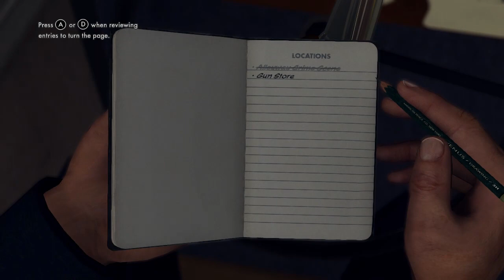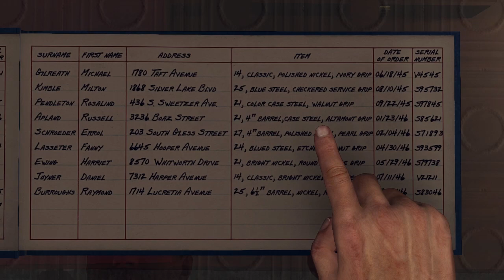L.A. Noire Gameplay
Watch it HD!

[Platform: PC]
[Controller: Keyboard+Mouse]
[Recording: Fraps 3.5.4]
[Video: Adobe Premiere Pro CS5.5 and Adobe Media Encode CS5.5]

[Game Settings: Shadows:Performance, AA:1X, Threading:Single]
[Without FRAPS: 30]

[MY PC]
[CPU: Intel Core 2 Quad Q6600 @ 2.40GHz]
[MEMORY: 5GB DDR2 667Mhz]
[Motherboard: Gigabyte GA-EP35-DS3 (rev. 2.1)]